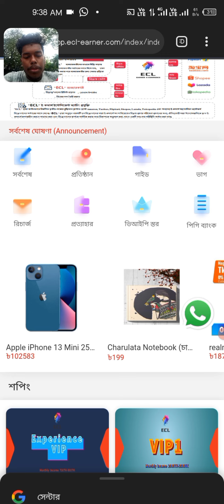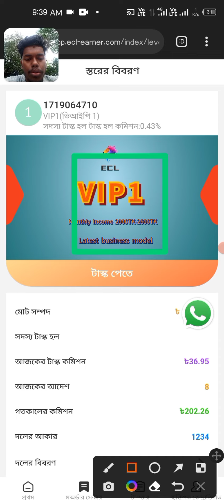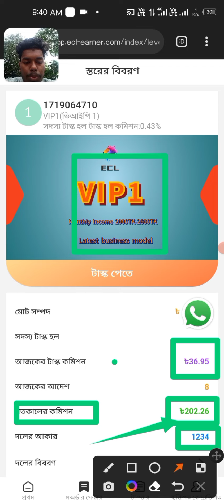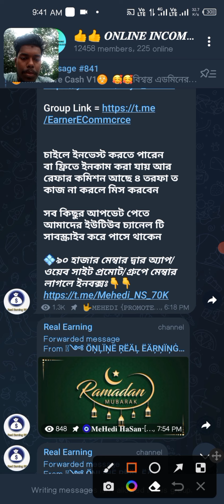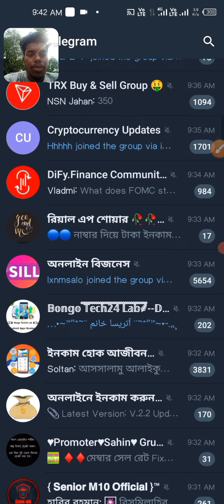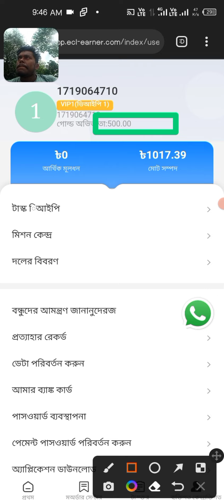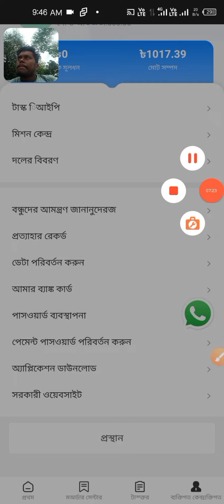ECL E-Commerce কত দিন থাকবে 🤔 | ইনভেস্ট করা ঠিক হবে কি | কাজ করে সময় নষ্ট করতেছি না ত